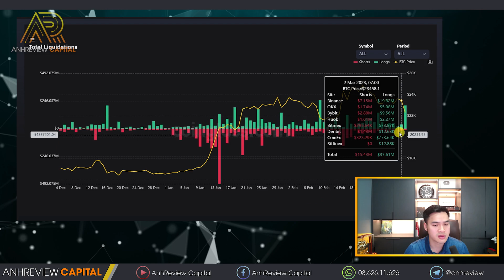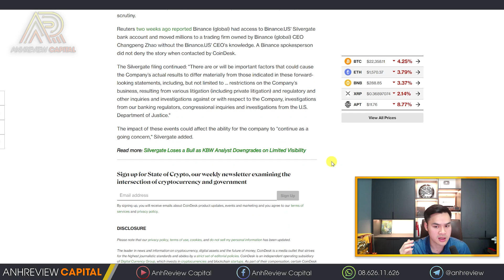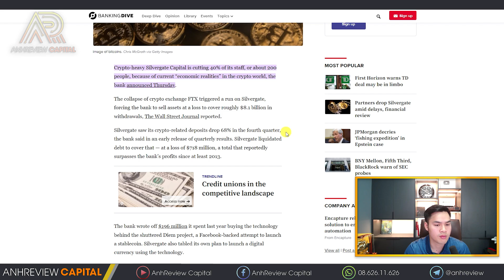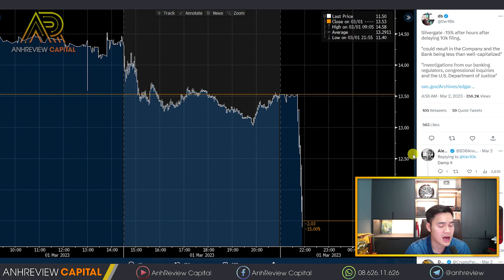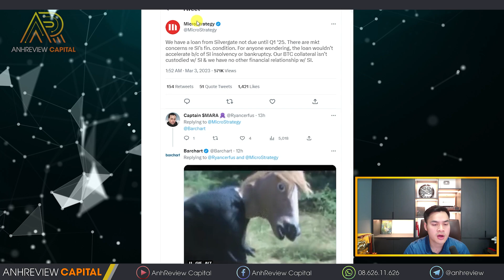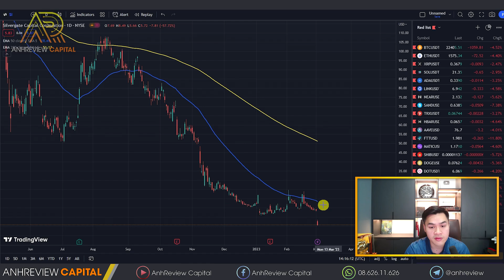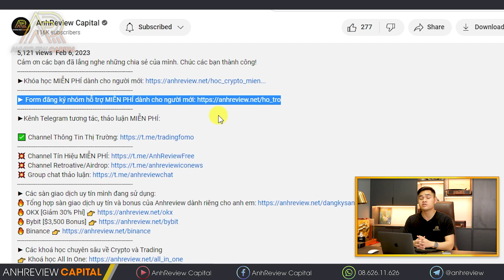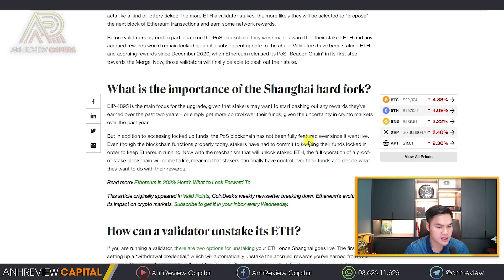BITCOIN LẠI GIẢM!! CƠN “ÁC MỘNG” FTX ĐANG QUAY TRỞ LẠI??